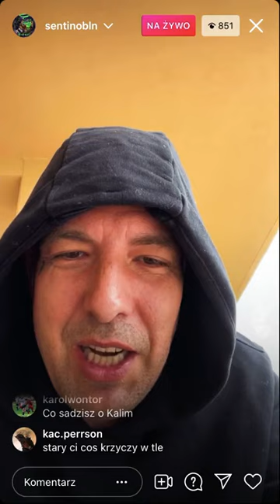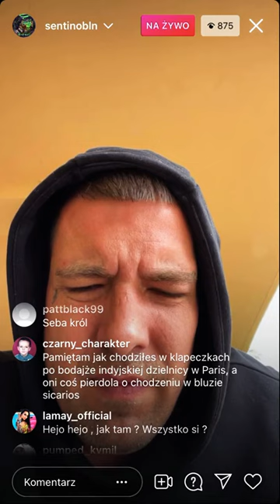Sentino - dlaczego nie chce mieszkać Polsce?